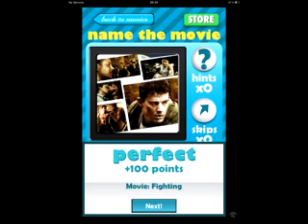Quizcraze movies level 21 game answers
The answers for the quizcraze movie game on the apple store for level 21 Description
Have you experienced the new craze that the whole world is catching?!

Play the most addictive game -- an international phenomenon!  Have fun guessing the names of partially cropped movie posters -- use hints, skips and your friends to help you conquer levels and climb the LEADERBOARD.

GAMEPLAY:
The game has tons of levels, and hundreds of movies to guess. Each level consists of 12 movie posters that have key elements cropped out. A new level is unlocked after a player correctly guesses 8 of the 12 movies. Additional points and achievements are earned for correctly guessing all movie posters in a level.

GAME CENTER:
The game offers tons of Game Center achievements to unlock, and has a LEADERBOARD on which players compete for global ranking. Better be fast, the quicker you answer, the more points you will be awarded.

HINTS AND SKIPS:
The game enables players to use hints and skips to help answer questions. Hints can be earned by answering questions correctly and skips are awarded for completing certain tasks.

SOCIAL:
Players also have the opportunity to ask their friends for help on Facebook and Twitter by uploading a movie cover image and asking friends to comment.

VZO entertainment Web SiteQuizCraze Movies Logos-- a word pic color quiz game to guess what's that pop movie icon! Support
Game Enhancers!